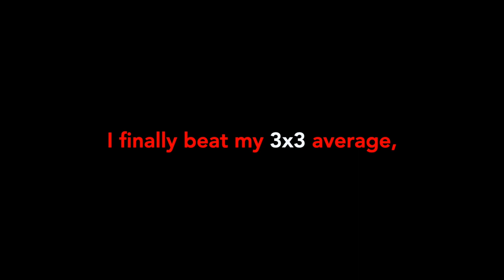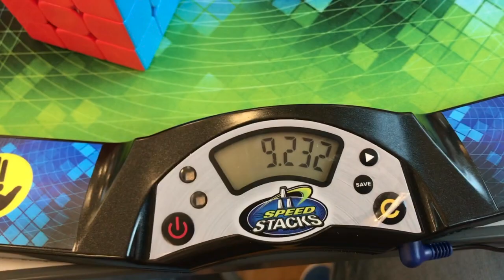Getting a 10,29 official 3x3 PB Average on my 4th birthday of CUBING officially!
My first cubing competition was back in 2016... it was Latvian Open 2016. I remember being soo nervous, but oh well. That was nice.
Latvian open 2019 happened last weekend and I almost lost my PB streak of 25 competitions... but I didn't! I destroyed the 3x3 and I am soo happy about that.